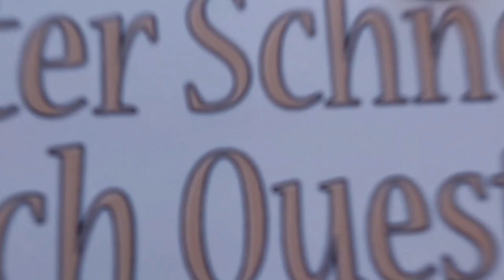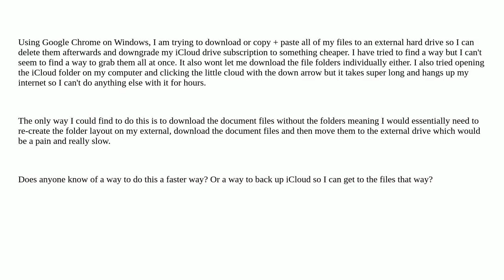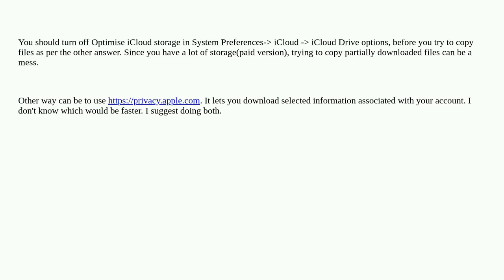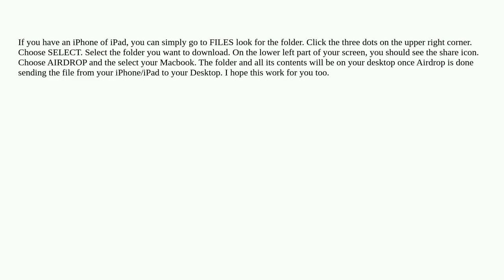Apple: How do I download all iCloud Drive files to external hard drive using MS Windows?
How do I download all iCloud Drive files to external hard drive using MS Windows?

A special thanks goes out to the community

  icloud windows external-disk